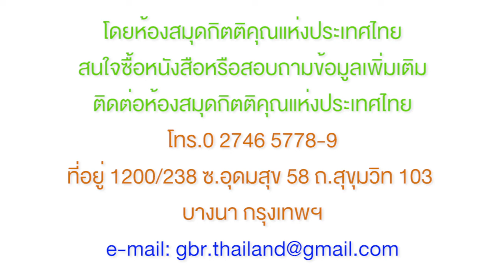21MR11_จุดมุ่งหมายของพระเจ้าที่มีต่อโยบ — เพื่อให้คนดีกลายเป็นมนุษย์พระเจ้า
พระคำเพื่อการฟื้นฟูยามเช้า[11 MAR 2021]
สรุปรวบยอดหนังสือโยบ, สุภาษิตและท่านผู้ประกาศ (1)
จุดมุ่งหมายของพระเจ้าที่มีต่อโยบ — เพื่อให้คนดีกลายเป็นมนุษย์พระเจ้า